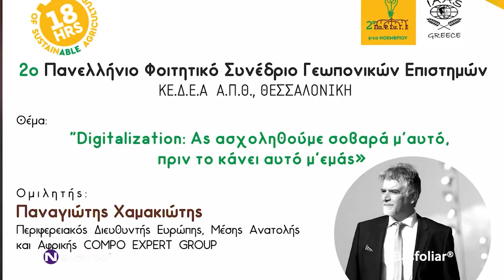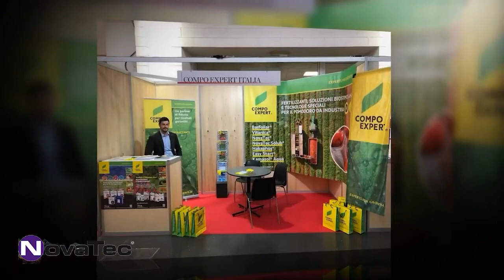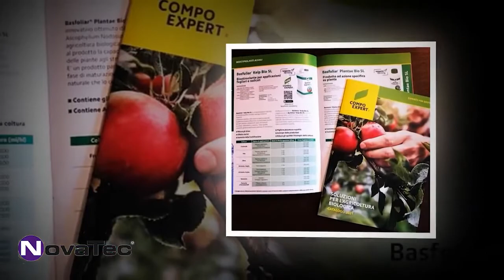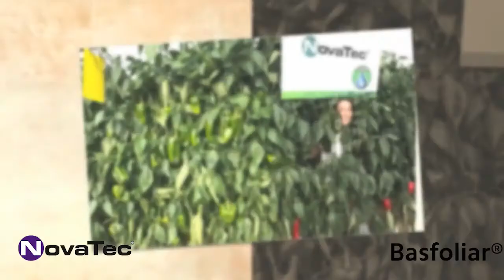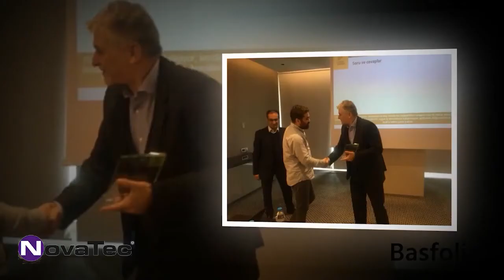Christos D. Katsanos with Panos Chamakiotis - Α Deep Dive interview on AgriPreneurship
This interview was taken at the end of 2020 on behalf of "Keys My Crops "DEEP DIVE INTERVIEWS" series hosted in KMCTV (original

In this episode Mr. Panos (Panayiotis) Chamakiotis, Regional Director EMEA of COMPO EXPERT Group  in 25 minutes shared his experiences and insights on various topics of hot interest in fertilisers and agribusiness sector.

The 10 questions asked:

1.Agriculture or AgriFood?

2.Similarities and Differences between the fertilisers sector and Food Chain Sector?

3.How covid-19 pandemic will influence the agriculture/agrifood sector?

4. How the Scientists of COMPO EXPERT will influence the future of agriculture/agrifood?

5. What innovations will be adapted by the market in agriculture/agrifood sector the next 3 years?

6.Back In 2016 you participated in a panel about the women entrepreneurship/intrapreneurship. What are your thoughts on Agri-Preneurship (entrepreneurship in the agriculture sector) today?

7. What about the role of young generation of Agronomists?
8. Startup ecosystem around agriculture.What will be their role in the enttrepreneurial community?

9. How important is the Culture Understanding in such a global organization?

10. What will be the role of Keys My Crops powered by COMPO Expert project in the forthcoming years?